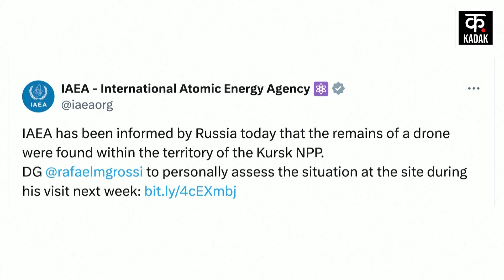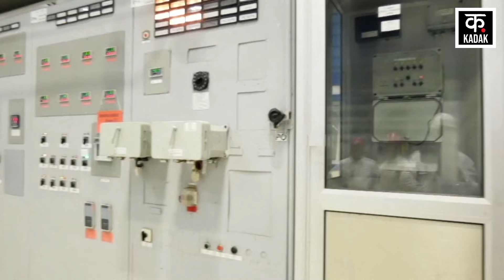Russia Ukraine War | Kursk Nuclear Power Plant पर हमला कर सकता है यूक्रेन! | Drone Attack | N18G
The attacks being carried out during the Russia-Ukraine war are not stopping. Russia is constantly targeting Ukraine's bases. At the same time, Ukraine is also giving a befitting reply to Russia's attacks. In such a situation, Russia has directly warned Ukraine. Russia says that if Ukraine is planning a major attack, then its result will not be good. At the same time, news was coming out that Ukraine is planning to attack the Kursk Nuclear Power Plant.

रूस-यूक्रेन जंग के दौरान किए जा रहे हमले थमने का नाम नहीं ले रहे हैं. रूस लगातार यूक्रेन के ठिकानों को निशाना बना रहा है. वहीं यूक्रेन भी रूस के हमलों का करारा जवाब दे रहा है. ऐसे में रूस ने सीधे-सीधे यूक्रेन को चेतावनी दे डाली है. रूस का कहना है कि यूक्रेन अगर किसी बड़े हमले का प्लान बना रहा है तो इसका अंजाम ठीक नहीं होगा. वहीं खबरें सामने आ रही थीं कि यूक्रेन कुर्स्क न्यूक्लियर पावर प्लांट पर हमला करने का प्लान बना रहा है.